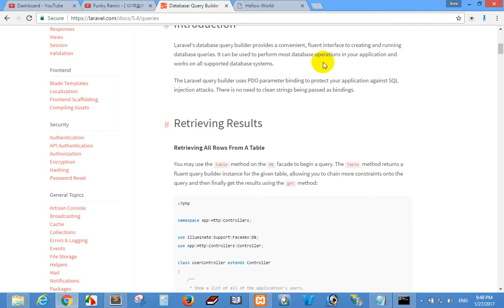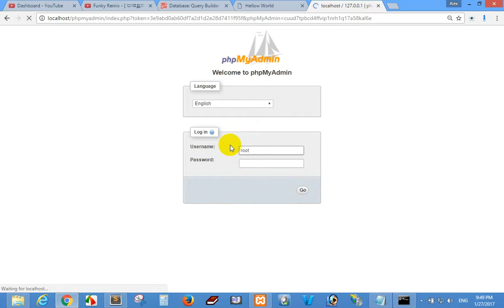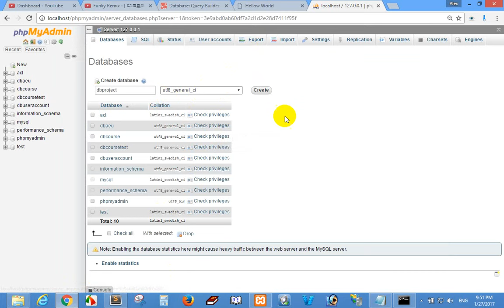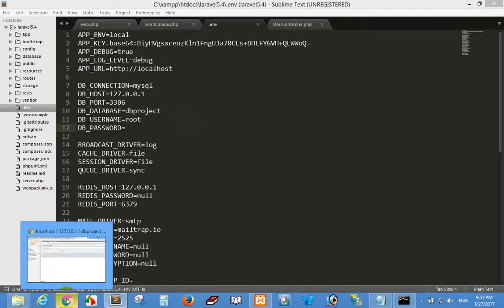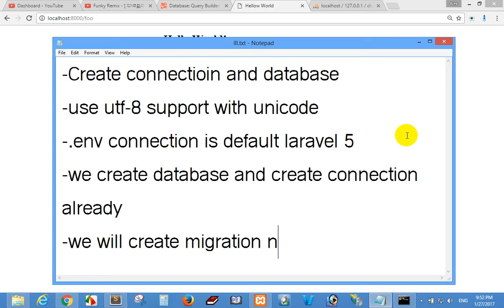Laravel 5.4 create database & connection to my sql part 5 - connection laravel